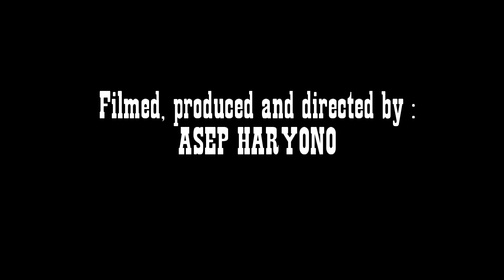Pelaksanaan Sholat JUM”AT Yang ke- 203 di Masjid Babussalam Komplek Duta Bandara - 27 Januari 2023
Dokumentasi Pelaksanaan Sholat JUM”AT Yang ke-  203 di Masjid Babussalam Komplek Duta Bandara Kubu Raya Kalimantan Barat.  Hari : Jum’at   27 Januari 2023 M / 05 Rajab 1444 H

Petugas Sholat Jum’at
Pembaca Pengumuman :  Bpk Subari SH
Muadzin :  Bpk H.Mulyadi Hamra
Masyirol : Sdr Sutowo Adjie
Khatib/Imam : Bpk Ustadz Muhammad Amin S.Pdi